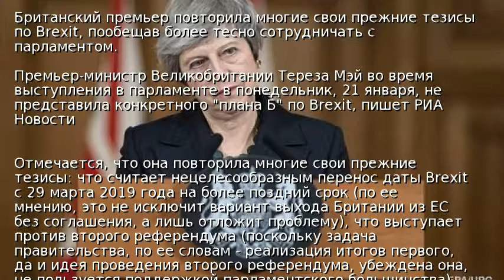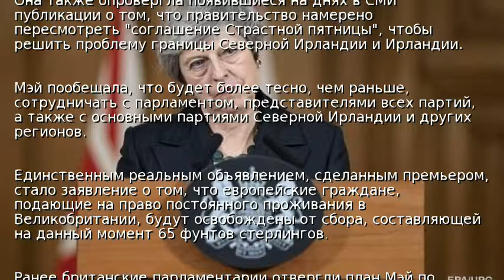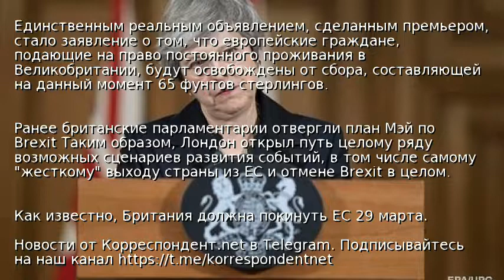Тереза Мэй не представила "план Б" по выходу из ЕС